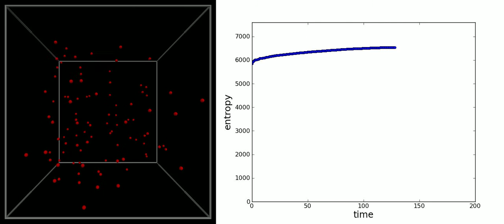Entropy increase (100 particles)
For best results, watch this animation full-screen! 100 particles are confined in the corner of a larger box, then released. As they do what is natural, they spread out - and as they do so, the entropy of the system increases. After the particles are distributed pretty much evenly throughout the box, the entropy reaches a maximum. While it might fluctuate a bit, it isn't likely to get much lower than that maximum.

Note that there is nothing preventing the particles from all grouping back in the corner again: it's just very unlikely to happen. The Second Law of Thermodynamics is therefore a statistical law.